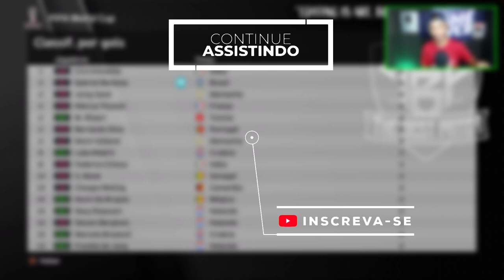COPA DO MUNDO 2022 MAS SÓ POSSO CONVOCAR JOGADORES QUE ATUAM NO FUTEBOL BRASILEIRO! - PES EFOOTBALL